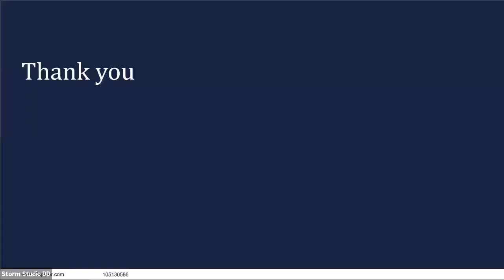Is sustainable consumerism an oxymoron – panel discussion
Sustainability is the hottest topic right now, especially in consumer goods, food and retail. As consumers become increasingly aware of their impact on the environment they are demanding brands become more transparent with how sustainable their products are.